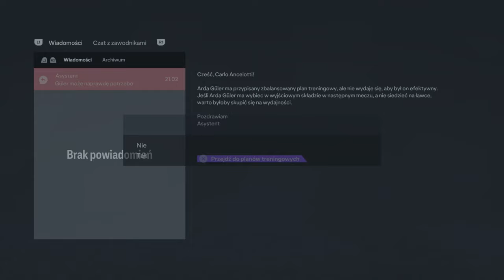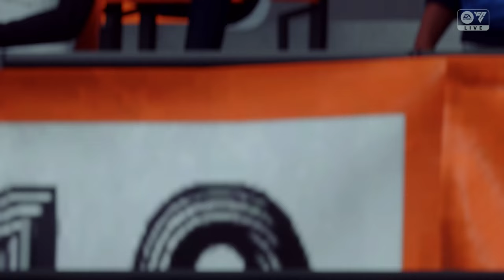Świetne wejście Mbappe do zespołu | EA Sports FC 24 | Kariera Menadżera Real Madryt [#9]